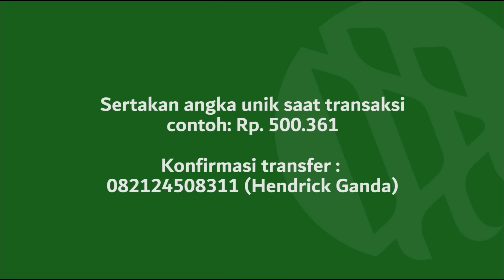HINGGA MENANGIS!! MUALAF INI MENCERITAKAN BERATNYA UJIAN HIDUP MENJADI SEORANG MUSLIMAH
Menjadi seorang Mualaf tidaklah mudah, tidak hanya ujian keimanan yang dihadapinya, tapi ujian hidup yang selalu hadir dalam hidupnya. Sambil berurai air mata dia mengatakan setelah semua yang dilaluinya dia semakin yakin pertolongan Allah Ta'ala senantiasa hadir disaat kesulitan itu datang. Saksikan kisah lengkapnya di video ini.

Yuk bantu para mualaf di pelosok dan pedalaman yang terancam akidahnya oleh aktivis/misionaris pemurtadan dengan support Wakaf Al-Qur'an dan Pembinaan melalui rekening atas nama YAYASAN BADAN WAKAF AL QUR'AN

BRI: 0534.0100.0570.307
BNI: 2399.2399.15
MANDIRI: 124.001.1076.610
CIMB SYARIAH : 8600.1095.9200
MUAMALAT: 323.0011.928